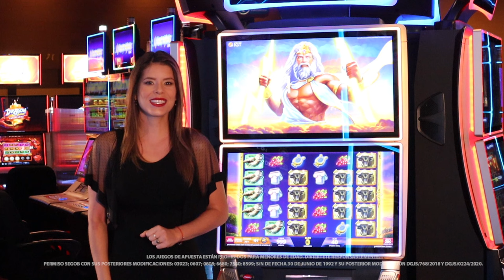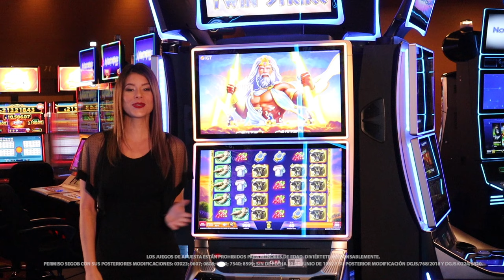Explora la antigua Grecia con Zeus en Twin Strike de IGT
Adéntrate en la antigua Grecia de la mano del dios Zeus con Twin Strike de IGT, que te garantizará horas de diversión con sus seis rodillos, cinco líneas de pago y de volatilidad alta que recompensará tu paciencia con grandes ganancias.